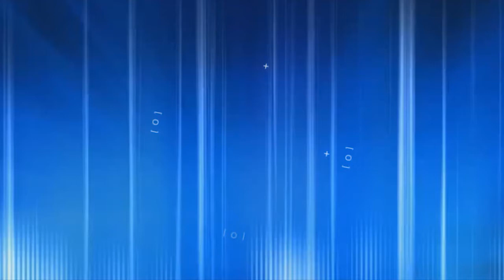EP02-05 - PROSAP - Vereadora Joelma Leite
Série Prosap: entenda os detalhes da maior obra de saneamento ambiental de Parauapebas
O PortalF5 produziu uma série de entrevistas para desmistificar de vez as inúmeras dúvidas e questionamentos sobre a maior obra de saneamento ambiental de Parauapebas, o Prosap.
Em andamento desde abril, as obras estão mudando drasticamente alguns cenários do município, o quem tem dividido opiniões. O PortalF5 ouviu as críticas e explicações sobre o projeto e você fica por dentro dos detalhes assistindo essa produção dividida em 5 capítulos.
Observação: A série a seguir foi produzida no mês de setembro, no mesmo período de restrições eleitorais.

Estamos no...